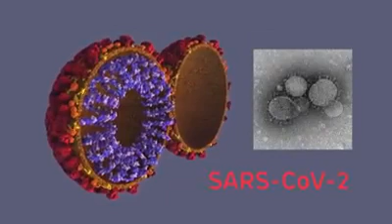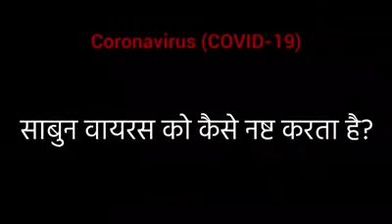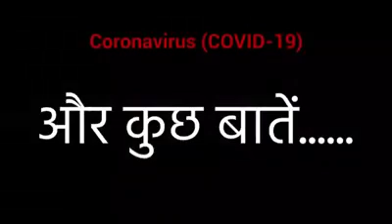COVID-19 |पूरा वीडियो देखिए। कोरोनावायरस महामारी से बचने के कुछ मुख्य तरीके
Published by kishanagnj GK group